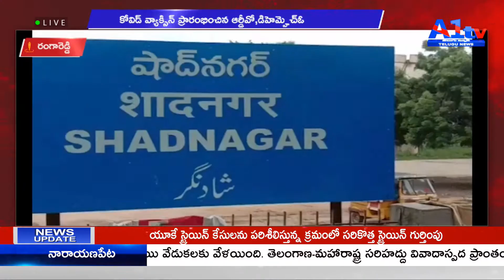రంగారెడ్డి అట్టహాసంగా ప్రారంభమైన కోవిడ్ వ్యాక్సిన్ ప్రారంభించిన ఆర్డీవో,డిహెమ్హెచ్ఓ || A1TV TELUGU